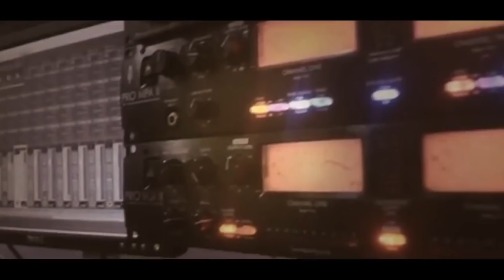الفنان نضال عباهرة مهرجان الفنان محمد ابو الكايد اليامون2018HDتسجيلات الجباليJR